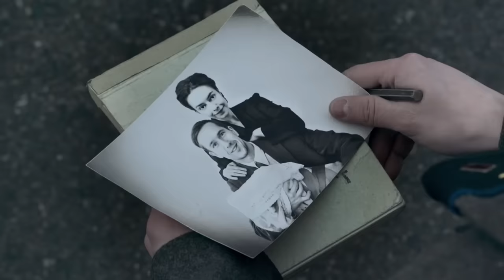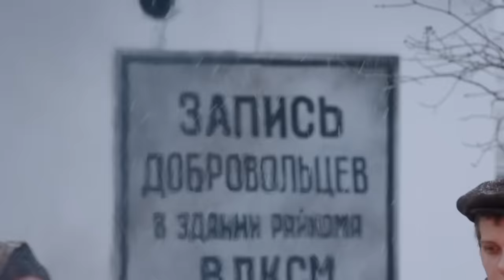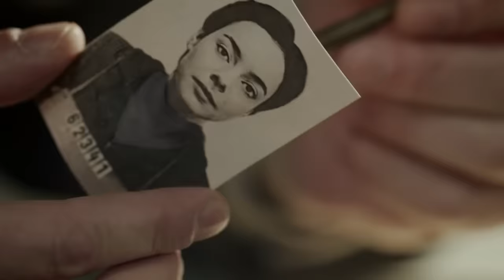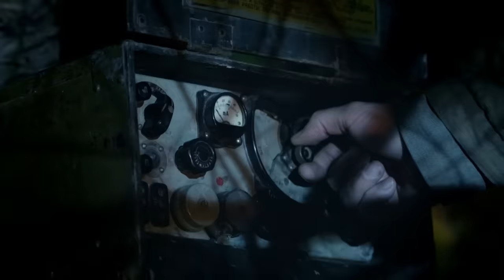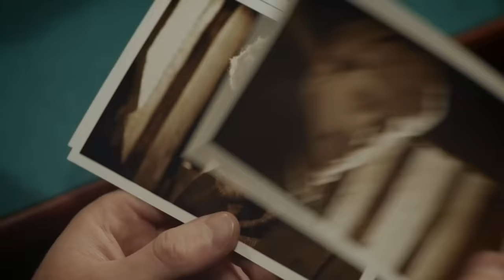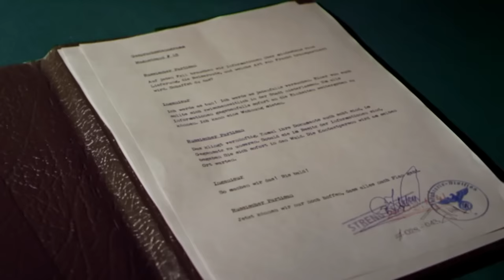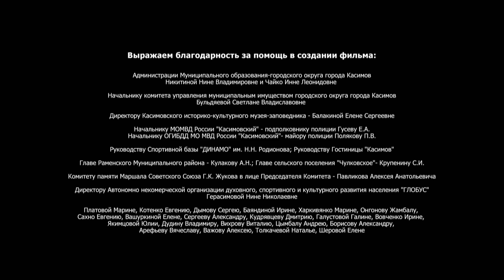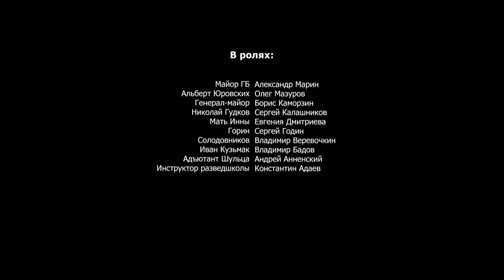ВОЕННЫЙ ФИЛЬМ! ВСЕ СЕРИИ СРАЗУ! ПО ИСТОРИИ ОДНОГО СОЛДАТА! ОСЕНЬ 1941. Остаться в живых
Осень 1941 года. Немецкие войска продвигаются к Москве. Старшина Петр Стрельченко (Александр Горбатов) вместе с военным инженером Борисом Жихаревым (Егор Корешков) во время боя с немцами собираются взорвать стратегически важную для врага плотину. Но попытка срывается. Спасая Петру жизнь, Борис в последний момент не решается нажать на рычаг и, в итоге, оказывается в плену. Стрельченко добирается до своих и вскоре знакомится с женой Бориса – Верой (Вера Панфилова). Он влюбляется в бойкую комсомолку с первого взгляда. Но до Веры доходят известия, что Бориса теперь считают изменником Родины. Он якобы добровольно сдался в плен и теперь работает на немцев. Девушка не верит в предательство мужа. Она отправляет своего маленького сына вместе с матерью (Евгения Дмитриева) в эвакуацию и остается ждать, когда город захватят немецкие войска. В одиночку Вера перебирается в немецкий тыл. Через оккупированные земли, голод, боль и смерть она отправляется на поиски Бориса. По пути девушка вливается в партизанский отряд бывших окруженцев полковника Налетова (Михаил Пореченков). К ним позже присоединяются разведчики под командованием влюбленного в Веру Стрельченко. У всех у них общая цель – взорвать ту самую плотину. Однако в ходе операции вместо доказательств невиновности Бориса, Вера внезапно лично убеждается в его измене. И тогда она решает казнить мужа собственными руками…